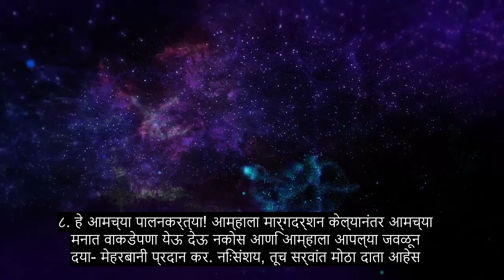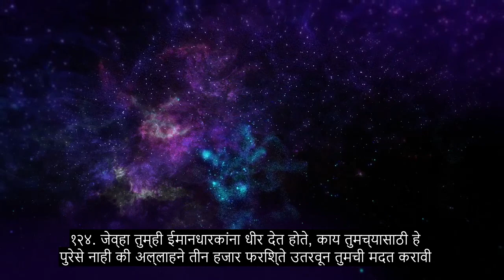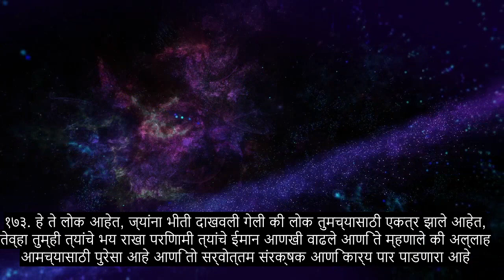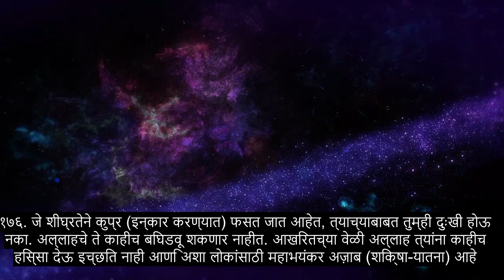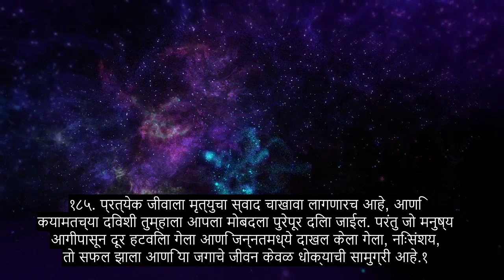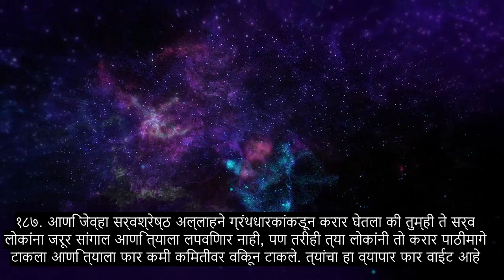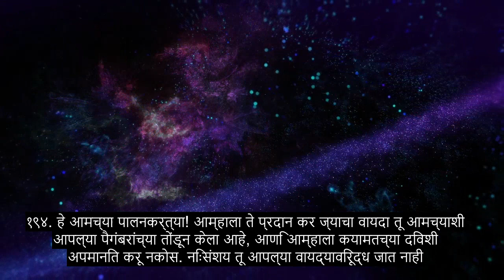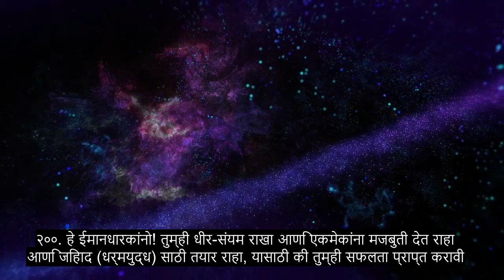अध्याय 3 इम्रानचे कुटुंब, बरे करणे कुरान पठण, 90+ भाषा उपशीर्षके